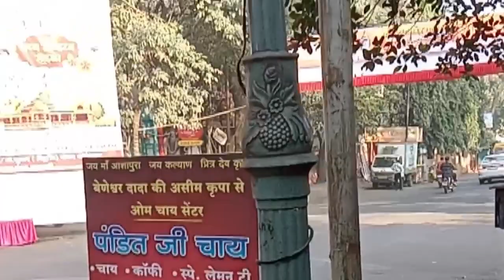জনতা মাইক কম্পিটিশন ডায়লগ গান Dj Toton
competition music